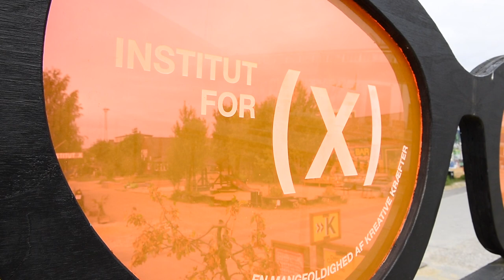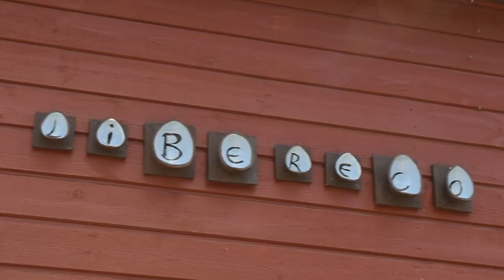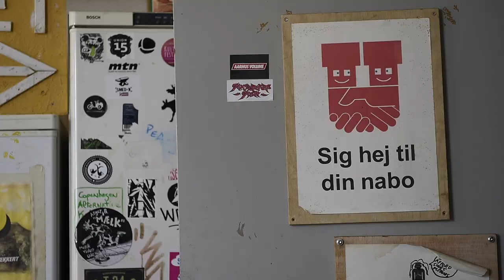INSTITUTE FOR "X", The magic glue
A short film about the collective project at INSTITUTE FOR "X", in Godsbanen Rail Community in Aarhus, Denamrk. as part of a school project in Media College School, Viborg, Denmark.